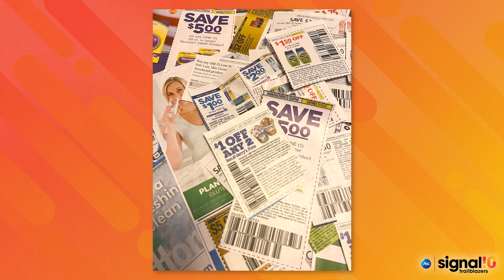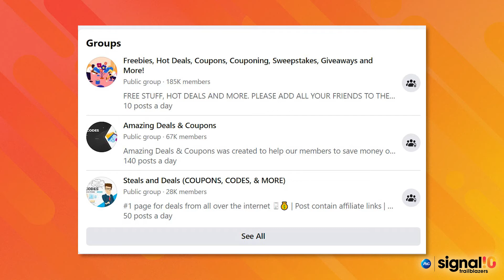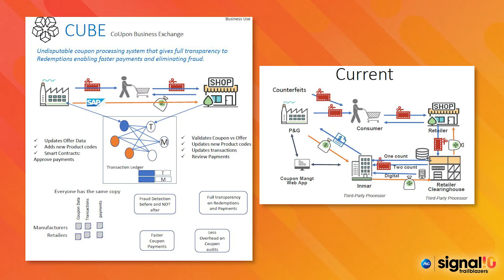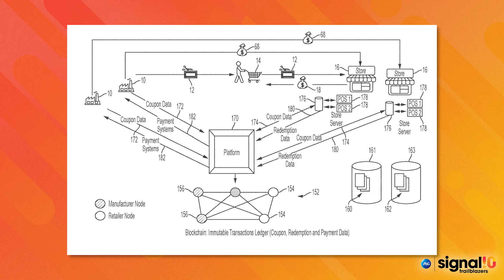P&G | Signal 2021 Innovator: Preventing Coupon Fraud - Kishore Karuppan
Kishore Karuppan is disrupting a decades-old industry – couponing. Kishore is a P&G trailblazer who is behind the launch of CuBE – a platform that uses blockchain technology to prevent coupon fraud that is saving companies like P&G billions of dollars!

Kishore says there were many roadblocks along the way and many people who told him CuBE would not be successful. Now, CuBE is live in thousands of stores across the U.S. and if you Google Kishore’s name you will find that CuBE is patent pending!

To learn more about the future of coupons, CuBE, and where Kishore’s never give-up attitude comes from, check out the video below.

The Signal Trailblazers series features P&G, managers and executives across the globe who are innovating new ways to make business a force for good and a force for growth.